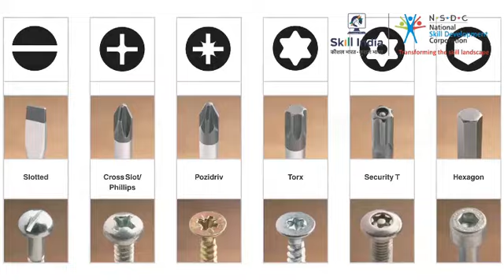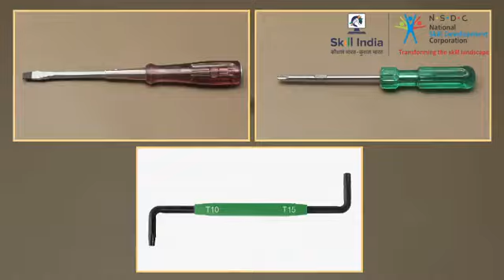स्क्रूड्राइवर्स के प्रकार || Types of Screwdrivers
This video shares information about different types of Screwdrivers.